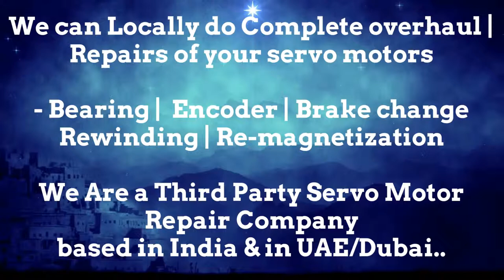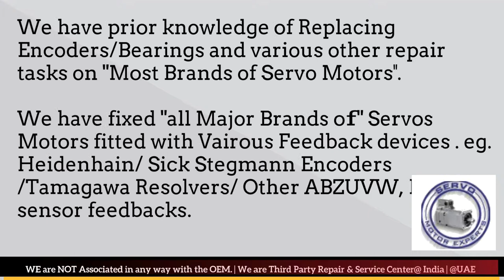BFW CNC Siemens SINUMERIK,Encoder Alignment servo motor,Servo motor Repair,Encoder repair services